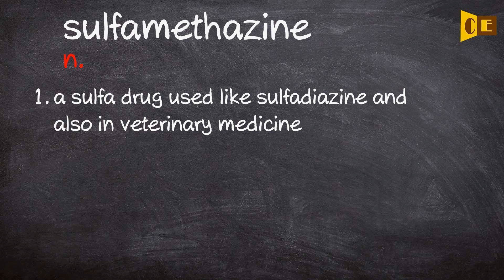Sulfamethazine Pronunciation, Paraphrase, Listen & Practice